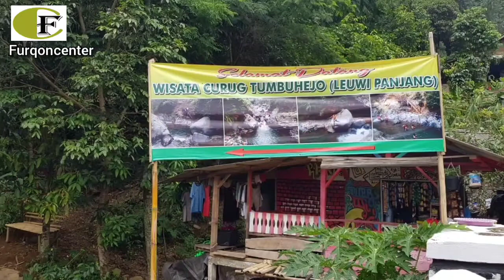TIM GOWES PENINDA || WISATA CURUG TUMBUHEJO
Video ini mengulas tentang kegiatan gowes dari Bekasi menuju curug tumbuhejo di Sentul Gunung Pancar Bogor dilakukan pada tanggal 27/09/2020

Join Me :

IG.